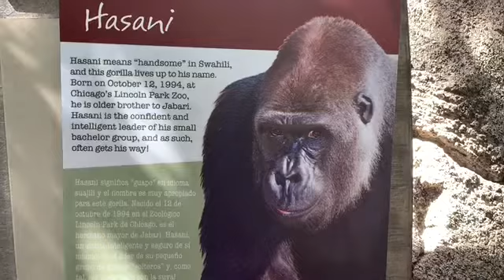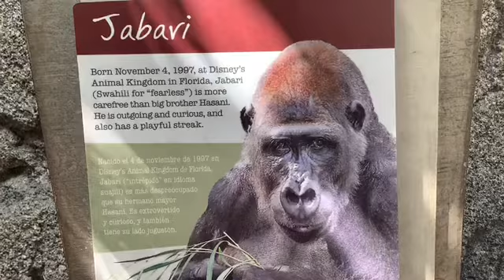Gorilla Hasani and Jabari brothers Los angels zoo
Gorilla Hasani and Jabari brothers ゴリラ ハサニとジャバリ兄弟 ロスアンゼルス動物園

ゴリラ ロスアンゼルス動物園
2頭の若いゴリラ(第一放飼場）
今は兄弟2頭で一緒に住む。

ハサニ ：Hasani リーダーシルバーバック 10/12/1994  Hasani means Handsome
ハサニの意味はスワヒリ語で”ハンサム”。　シャイで繊細な性格のため　あまり人前に出たがらない。
Father: Gino Mother Benga .     Born in  LINCOLN PARK ZOO
Siblings : Kibu, Babec, Bebac, Bulera, Mosi Behati Tabibu, MATUMAINI (MATT) ½,
 ROLLIE ½, JELANI ½, MUMBALI ½ *, JABARI ½, MAKENA, LILLY ½, CORY ½, FLINT ½,GRACE ½

ジャバリ ：Jabari スワヒリ語で”恐れ なし”　Brave one, Fearless in Swahiri
ハサニの弟、 11／4／1997 よく遊び、好奇心旺盛
Father Gino Mother Hope